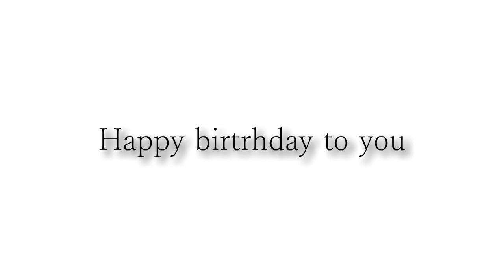Happy birthday Kate